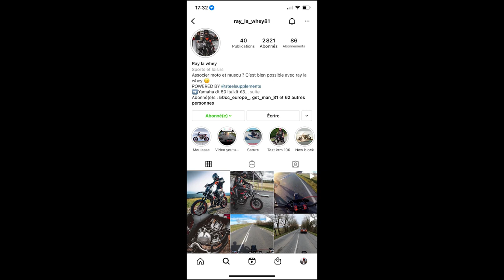🚀ON FROTTE LE GENOU EN 50CC AVEC L’ALEXANDRO360... 🚀LA FAUCHEUSE NOUS GUETTE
Nouvelle vidéo en compagnie de TrackMotard & Co , les moteurs ont jamais était autant satellisé ... description complète a lire
Instagram : ray_la_whey81/ Alexandro360 / Snap : Neox81 / Facebook : Alexandro Castelain
big up a Lorry pour les plans drones et la satellisation en 450 love love

Le tout monté et préparer par  ✔L'atelier de Gab ✔  ( me contactez si vous voulez des infos/tarifs de préparation )

✔ Pot AC Dev : Facebook : Phillipe Gorli

✔pour toute demande n'hésitez pas a m'envoyez un message✔

✔ DERBI PORN BIKE

✔Cylindre Italkit 88cc ( 50x45 )
✔Vilebrequin C45 Italkit
✔Echappement AC DEV 80cc
✔Carburateur 32 Polini stock
✔Boite a clapet Italkit dernière gen
✔Pipe Most manchon souple
✔ Allumage PVL Bidalot Racing Factory
✔Bougie 105
✔Transmission 16/53
✔Embrayage Renforcé

✔DT Rouge ( RayLaWhey) :
MOTEUR DERBI

✔Bidalot Factory ( 47.6x45 )
✔Vilebrequin C45 Airsal
✔Echappement MVT SC
✔Carburateur Atelier De Gab
✔Boite a clapet VForce 3i
✔Pipe NLG
✔Bougie 105
✔Transmission 15/53
✔Embrayage Renforcé